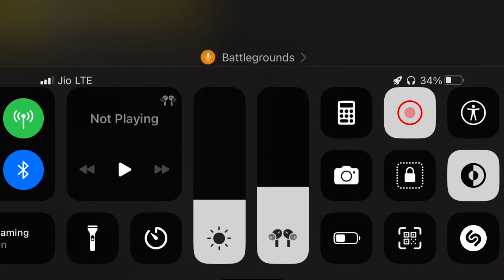i PHONE LAGS IN SCRIMS/TOURNAMENT💔